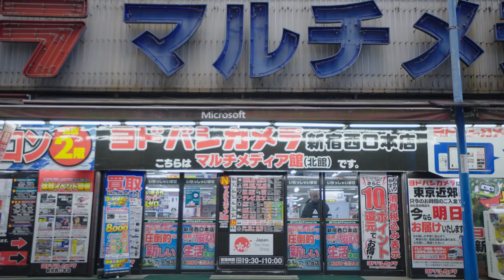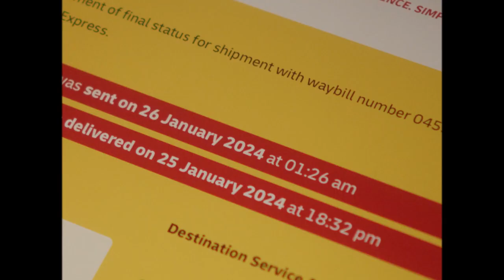DHL - Yesterdelivery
Hi, Thanks for watching The video aboutDHL - YesterdeliveryAgency  : Horizon FCBCampaign : YesterdeliveryAdvertiser : DHLBrand  : DHLLength  : 95 SecondsPosted   : Apr 12, 2024In this Movie Ad we’ll walk you through:"Yesterdelivery" by DHL is to highlight the company's commitment to fast and efficient delivery services, humorously emphasizing their ability to meet urgent deadlines. TIMESTAMPS :00:00 DHL - YesterdeliveryPlot :The ad opens with a frantic individual realizing they need a package delivered urgently, exclaiming, "I need it by yesterday!" Cue DHL's swift response, showcasing their team in action as they seamlessly navigate the logistics to ensure the package arrives promptly. With a mix of humor and reassurance, the ad underscores DHL's capability to deliver even in the most time-sensitive situations.ABOUT OUR CHANNELOur channel is about creative, smart and humorous advertising. We cover lots of cool stuff such as creative, smart and humorous Ad's